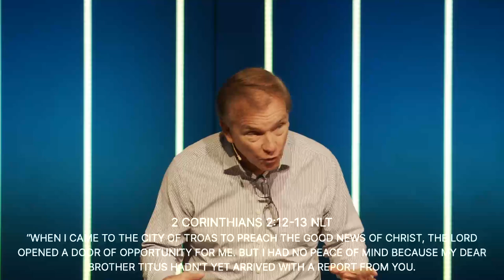The Holy Spirit Helps Us Make Decisions